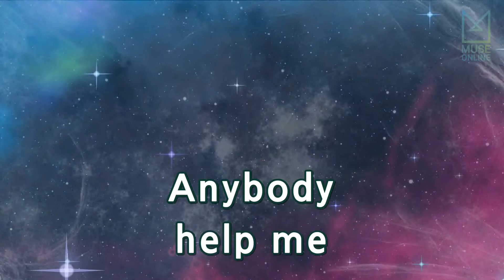[뮤즈온라인] 월러스(Walrus) - 서울마녀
월러스(Walrus) - 서울마녀

작사 : 김재욱
작곡 : 김재욱, 김태현, 양시온, 유승범